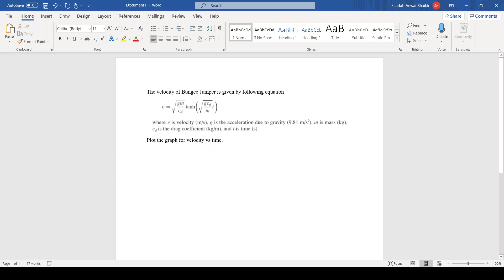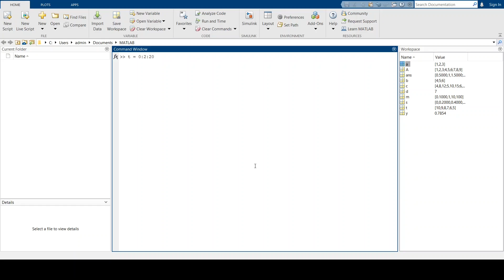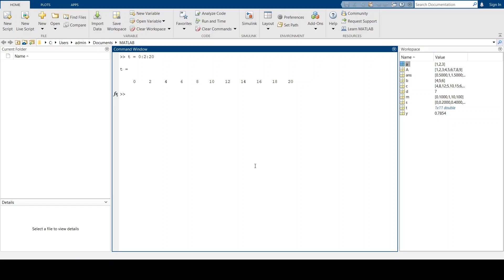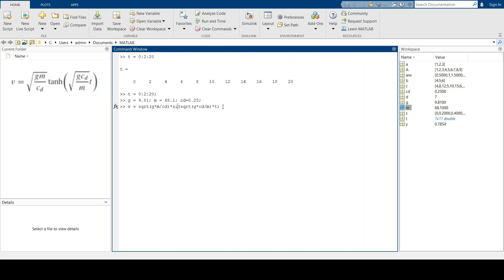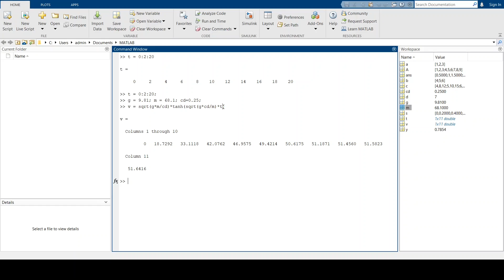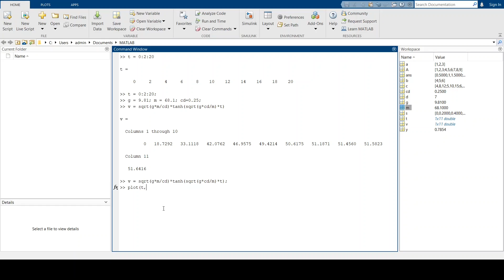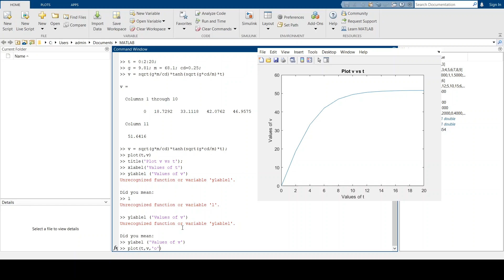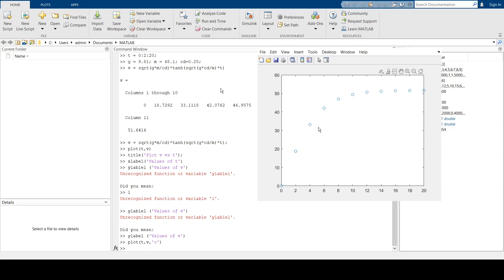Lecture 1e: Plotting in MATLAB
Lecturer: Shadab Anwar
Editor: Vishwaraj Kolge